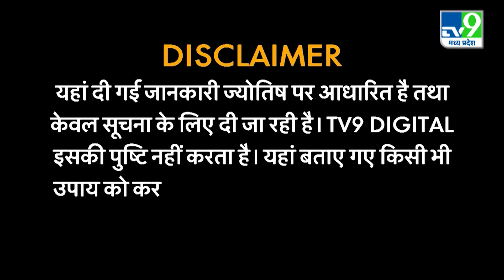Astro Science Show: Astroscientist GD Vashist जी का ये खास मंत्र दूर करेगा आपके काम का नुकसान !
जिंदगी की रफ्तार बहुत तेज है...रोजमर्रा में भागदौड़ भी लाज़मी है. वर्किंग लोग रोज़ी-रोटी के लिए दौड़ रहे हैं और गृहणियां सभी को समय पर घर से भेजने के लिए जल्दी-जल्दी काम करने के लिए भागदौड़ कर रही हैं। ऐसी भागदौड़ वाली ज़िदगी में शरीर के किसी भी हिस्से में दर्द आपकी रफ्तार को तो धीमा करता है और इसके साथ-साथ आपके काम में भी बाधा बनता है. क्या आप जानते हैं कि आपके शारीरिक दर्द के पीछे ग्रह भी एक बड़ी वजह हैं...तो अगर दर्द के कारण आप रोज़-रोज़ दवाईयां खाने को मजबूर हो गए हैं और दर्द है कि जाने का नाम नहीं ले रहा तो कहीं मत जाइए क्योंकि आज गुरुदेव आपको बताएंगे आपके दर्द का पर्मानेंट इलाज .इसके साथ आपकी राशि के पूरे दिन का हाल हम जानेंगे गुरुदेव से...